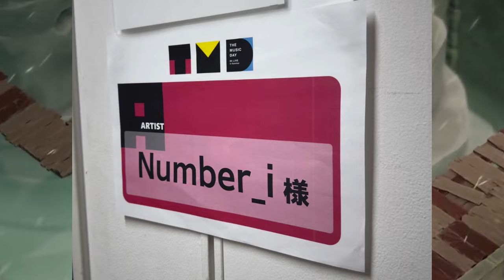平野紫耀、岸優太、神宮寺勇太のカリスマ性！今夜のTHE MUSIC DAYでのパフォーマンスにファンが熱狂. ファン必見！Number_iが今夜のTMDで見せる最高のステージと特別な演出とは。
平野紫耀、岸優太、神宮寺勇太のカリスマ性！今夜のTHE MUSIC DAYでのパフォーマンスにファンが熱狂. ファン必見！Number_iが今夜のTHE MUSIC DAYで見せる最高のステージと特別な演出とは。